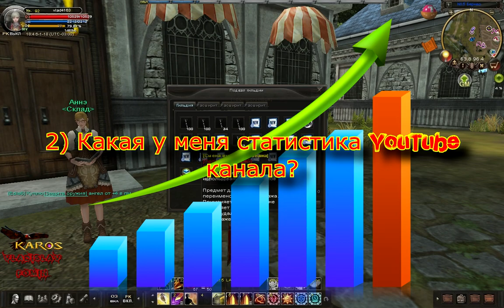Karos Online: Конкурс! Ответы на 10 популярных вопросов ( часть 3 ) vlad15163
Не забываем ставить палец вверх,подписываемся обязательно на канал,чтобы следить за новостями.
Название трека используемого в видео:
ES_Give A Little - Anders Lystell
ES_My First My Last - Love Beans
ES_Naked - Siine
Если кто хочет помочь каналу, которая никогда не будет лишней.
Всем удачной игры и до новых встреч.
Статистика 6 января 2018 год.
Просмотры всего: 0
Дизлайки: 0